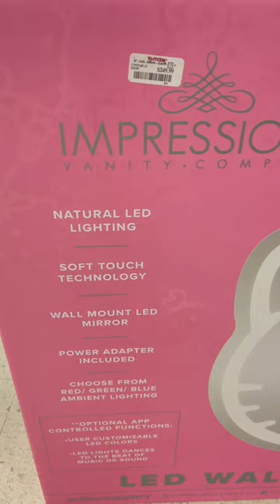IMPRESSIONS VANITY X HELLO KITTY MIRROR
IMPRESSIONS VANITY X HELLO KITTY✨

▪️RECENT VIDEOS

VALENTINE’S DAY 2023 SHOP WITH ME | COME SHOP WITH ME AT TJ MAXX, MARSHALLS AND HOMEGOODS

▪️TIMESTAMPS
N/A

(This video is about : Life with Taylor, Impressions vanity x hello kitty mirror, impressions vanity x hello kitty, impressions vanity x hello kitty collection, impressions vanity, what’s new at tj maxx, new at tj maxx, shop with me Tj maxx, come shop with me at tj maxx, Tj maxx shopping haul, shopping haul 2023, shopping 2023, Browse with me at tj maxx)